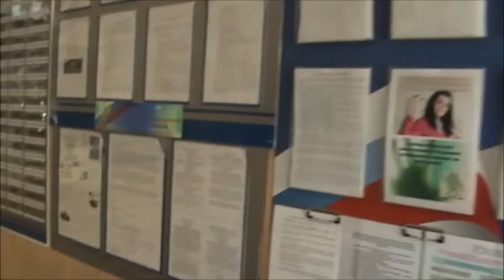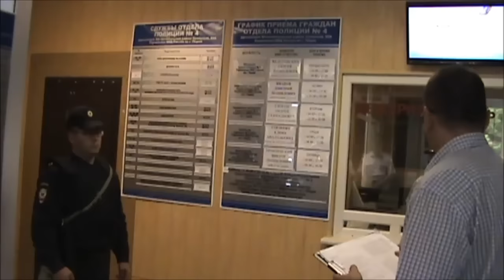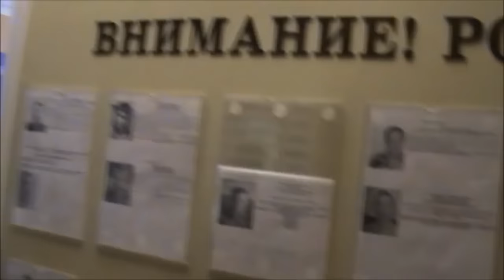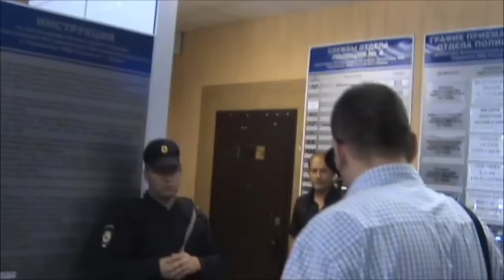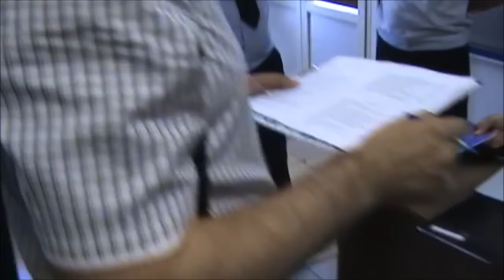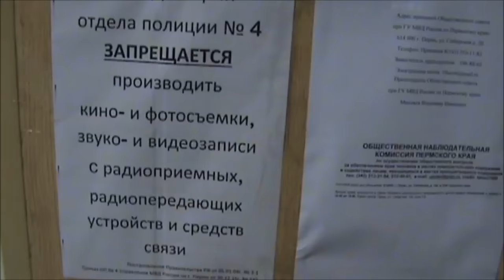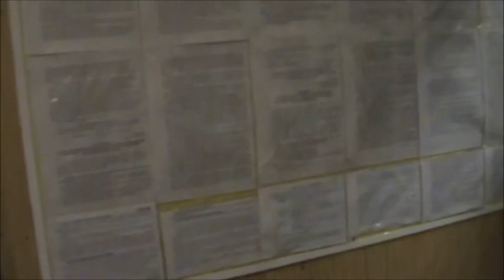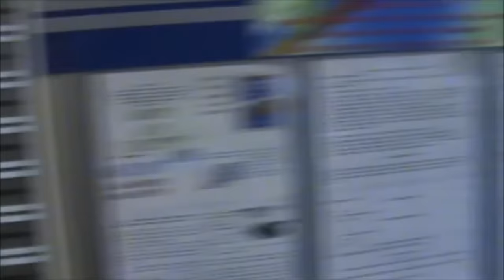Пермь - Гражданин и полиция - ОП № 4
Основная цель мониторинга это: - наличие информационных стендов; - правовая информация для граждан; - доступность для людей с ограниченными возможностями; - отношение полиции к людям; - возможность фото/видео фиксации в ОП.
   Учитывая, что время проведения мониторинга согласованно, то в целом результаты проверки и отношение к нам были хорошие. Если у вас, есть своя история посещения данного ОП и вы остались не довольны, пишите в комментариях или на эл. почту.
periscope - @REGION159